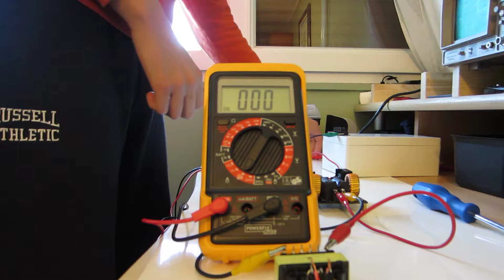ZVS driver : 200W inverter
In this video I use ZVS driver as 24V to 220V inverter.
transformer I use in video is from broken computer switching mode power supply.